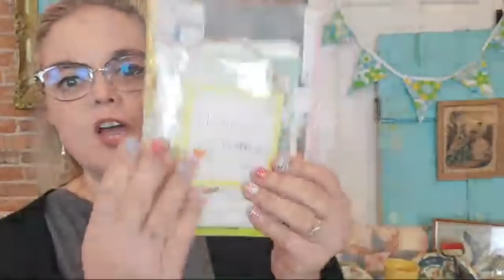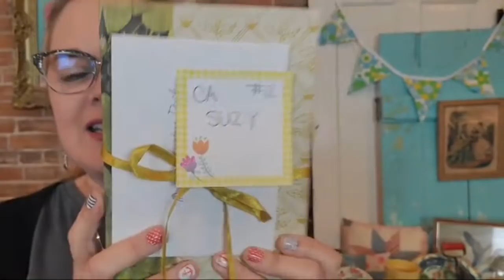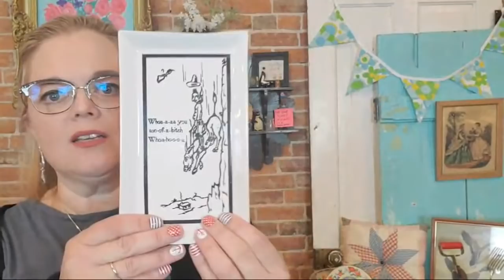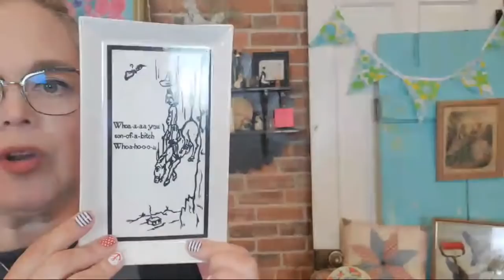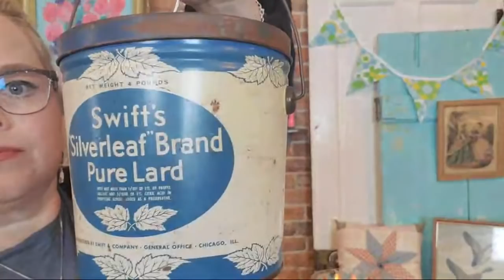Live Vintage Sale! | Thrifter Junker Vintage Hunter | Reselling Vintage and Antiques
*Your Youtube name AND your actual name

Cards/Friend Mail
Misty Pate